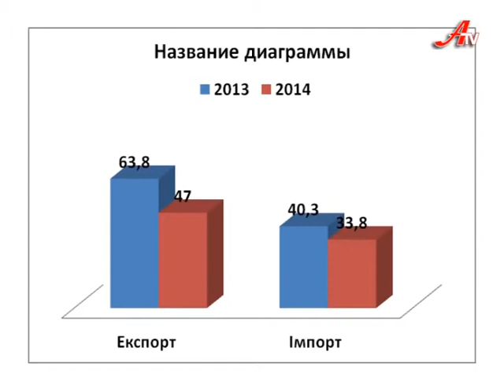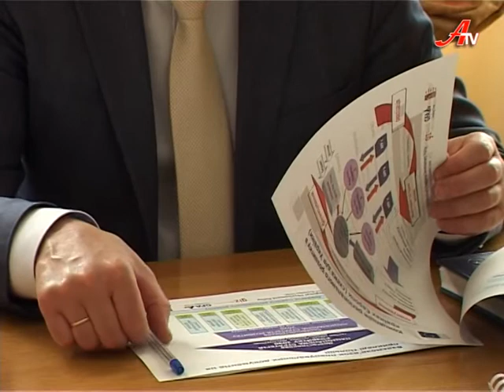Дзеркало за 07 04 2014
«Дзеркало» і наш огляд подій минулого тижня. Чим більше я дивлюся на події у Донецькій та Луганській області тим більше дивуюся діям міліції.